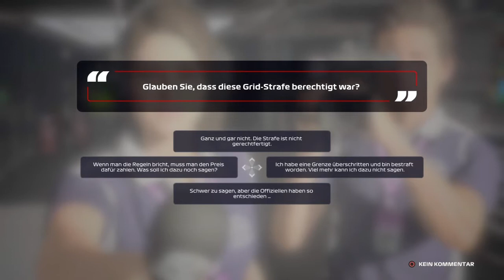Doppelte Überraschung | Qualifying | F1 2020: My Team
TheTwoDudes_Original
Link dazu?
Da ist er...

Kurbeln & Drücken: Logitech G923 + Pedalerie.

--- Internet gedöns ---

--- Freunde & Familie ---

--- TheTwoDudes ---

LG
crazy D